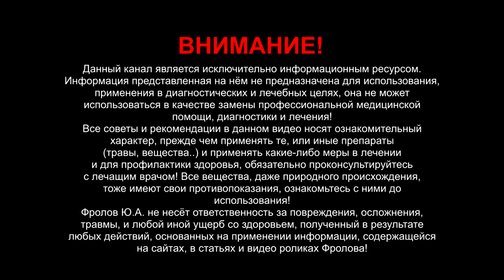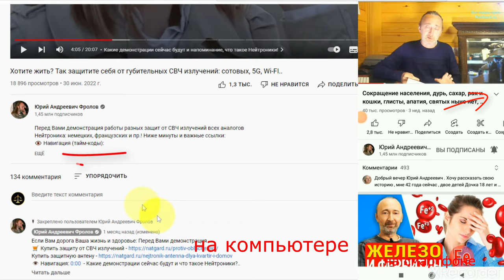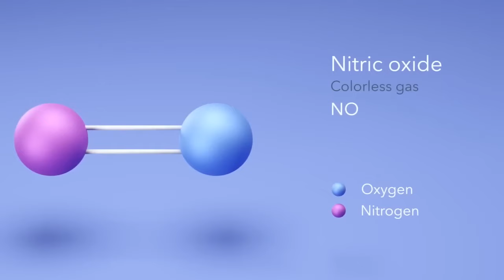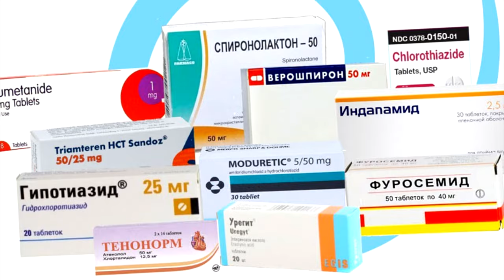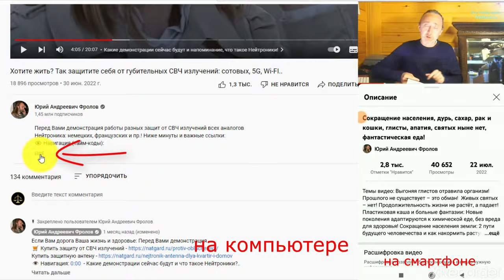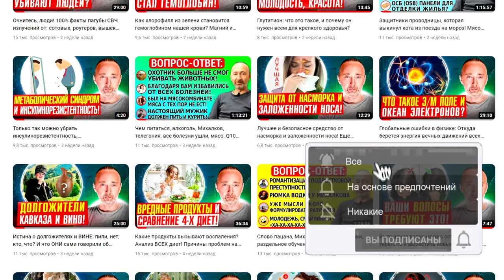ПОДАГРА? Её НЕ будет! Причины подагры и её лечение!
ПОДАГРА: что это за болезнь? Почему подагру раньше называли болезнью богатых? Отчего у больных подагрой часто есть ожирение и артериальная гипертензия (гипертония)? Как возникают боли при подагре? В чём суть медицинского лечения, и какова надёжная и безопасная альтернатива? При чём тут: РН мочи и закисление, мясо, сахар и сода? Какую воду надо пить при подагре, и сколько? Что можно, а что нельзя есть и пить при подагре? Как точно убрать воспаления, боли и устранить саму подагру? Ниже даны важные ссылки на всё, что потребуется: